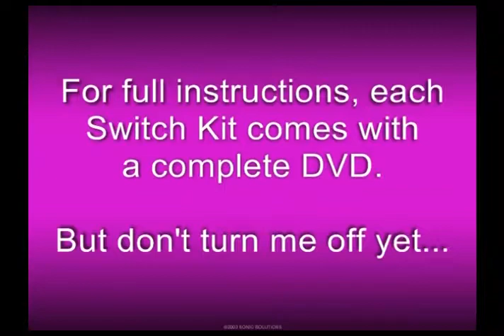Switch Kit (CD) RJ Cooper & Associates, Inc.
Clips of creating switches out of CD's